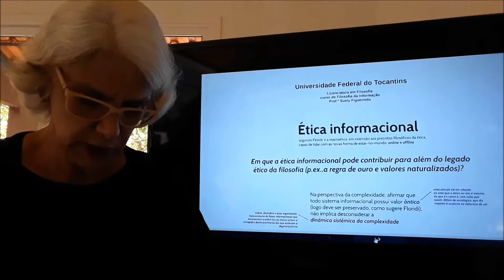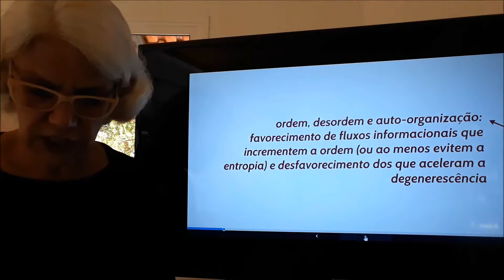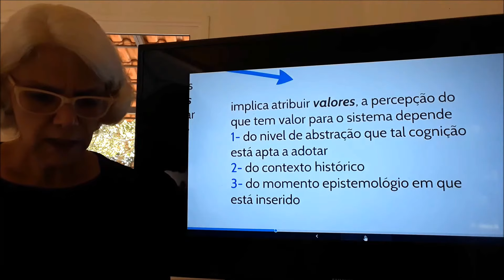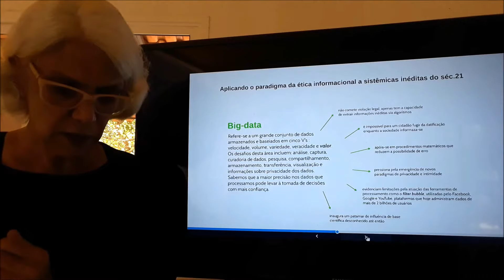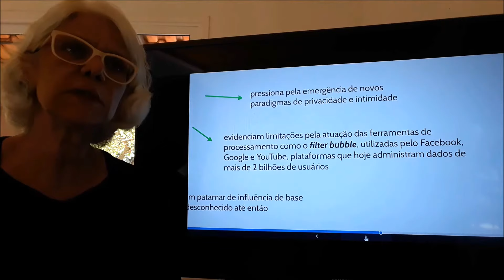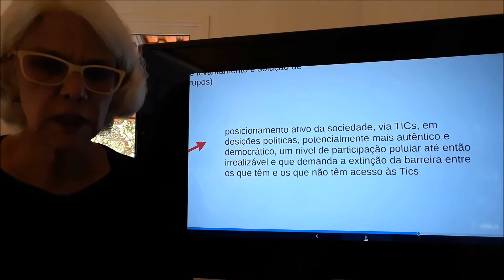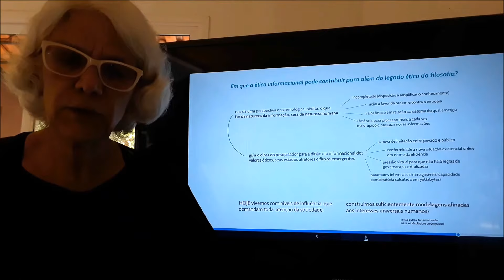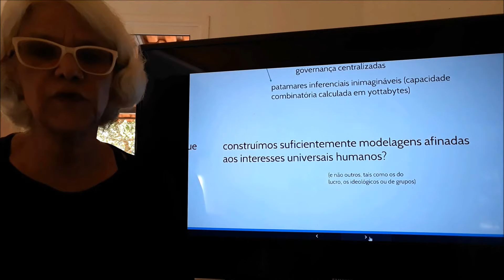Ética informacional de Floridi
aula sobre a ética informacional de Luciano Floridi e sua aplicabilidade frente a fenômenos contemporâneos como o Big data e o quinto poder